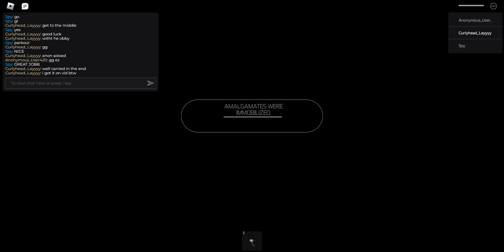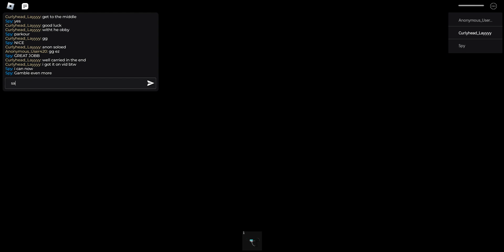Undertale soul ops 2 | THE BROTHERS. (Aka the halloween event)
Pretty annoying with a bad team but a lil fun with a good team